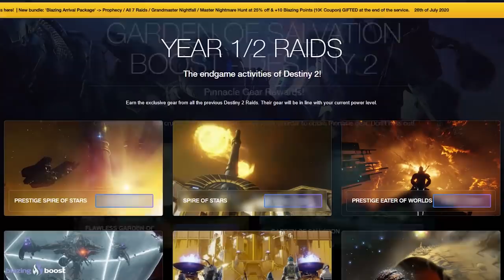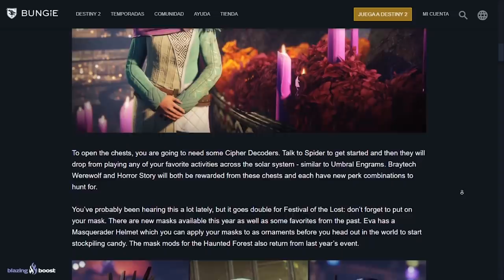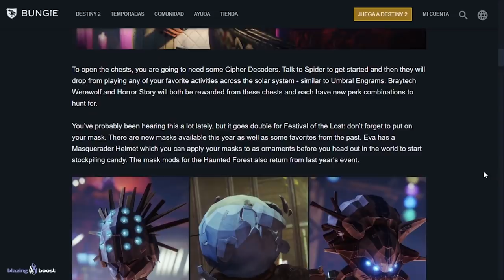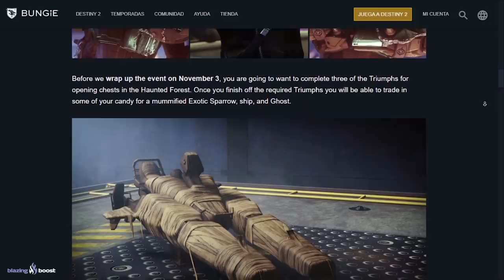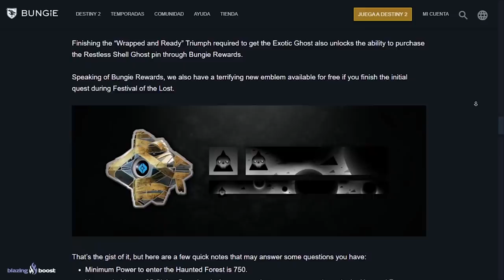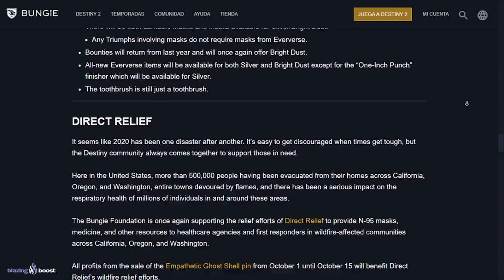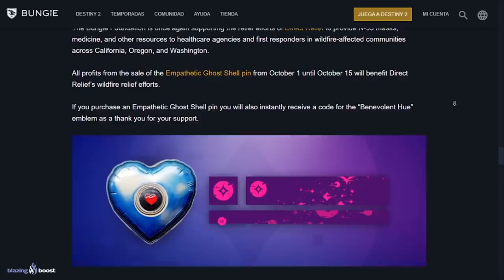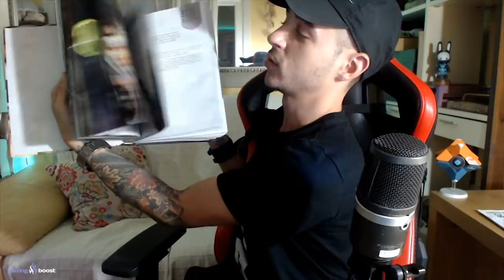Destiny 2 - Nuevo Evento Suplicio! Regalo de Bungie! Buff a Recompensas Exóticas! Nuevo Loot & Más!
🗣Hoy pasamos por el ESEBungie donde nos han revelado más detalles sobre el evento gratuito de Destiny 2, Fiesta de las Almas Perdidas, nos han adelantado el proximo evento de Ocasos Suplicio con recompensas dobles para exóticos y materiales de obra maestra. Pasaremos por nuevas recompensas y como conseguirlas, y de entre otras noticias, os enseñare un regalo que me ha llegado hoy de parte de Bungie :)

⏰Finaliza el 5 de Octubre a las 19:00⏰
¡Mucha Suerte!💖🤗

- Richy

👀Destiny 2: Por Fin Nueva Misión de Eris? Buff A Recompensas! Estandarte de Hierro & Reseteo Semanal!